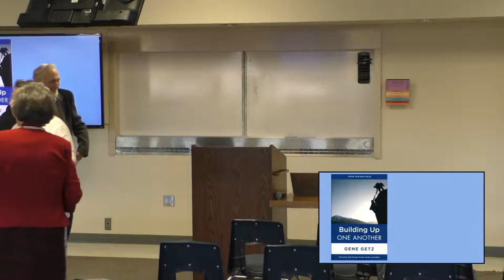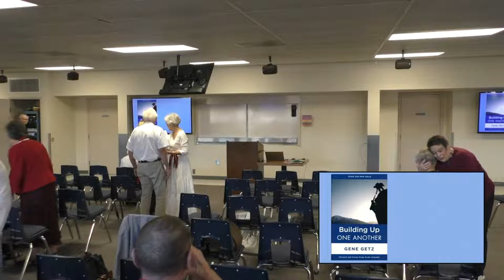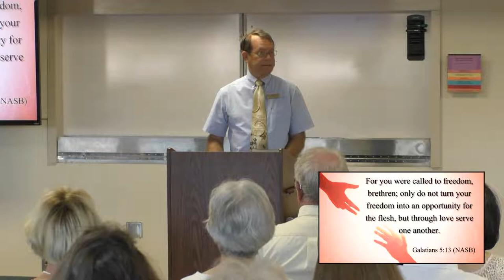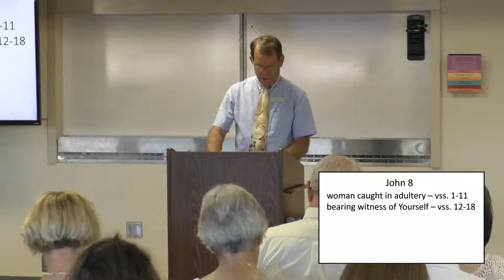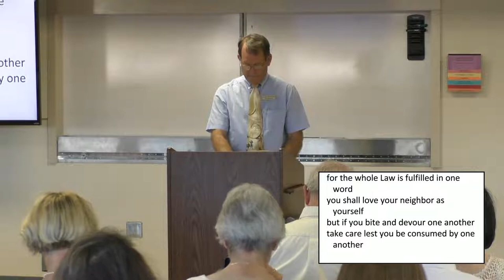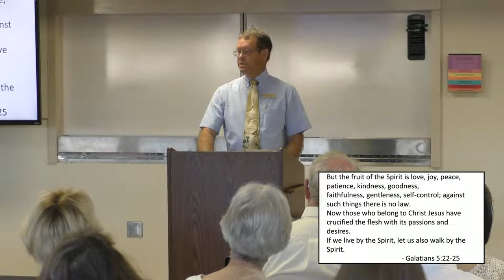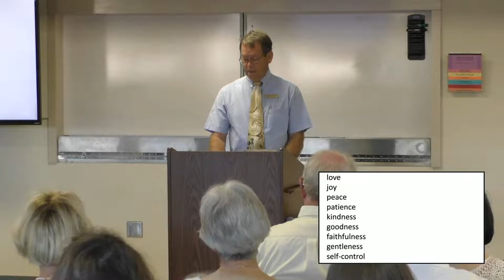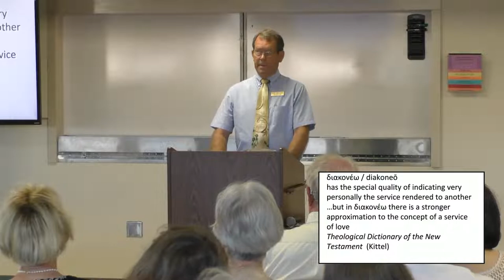Sunday Morning Class Annex